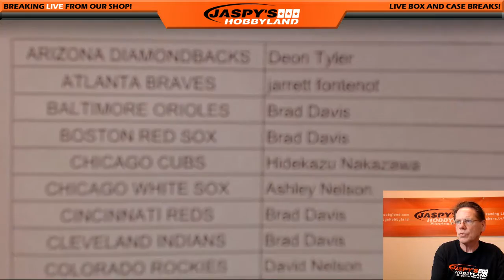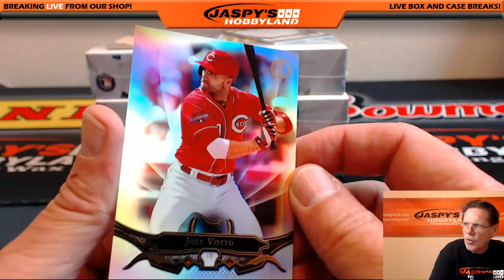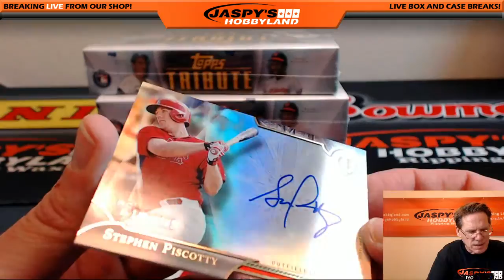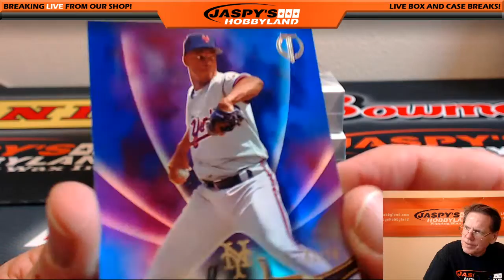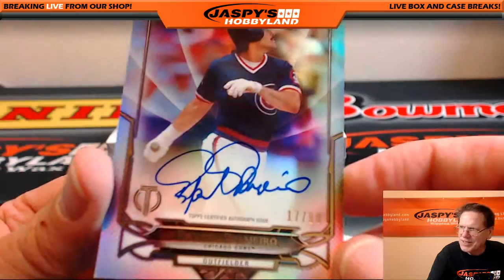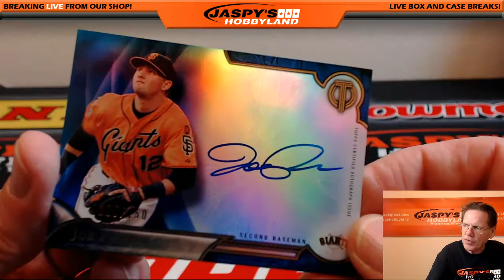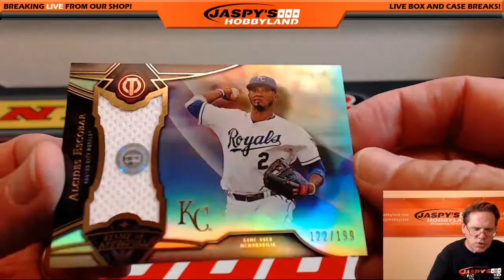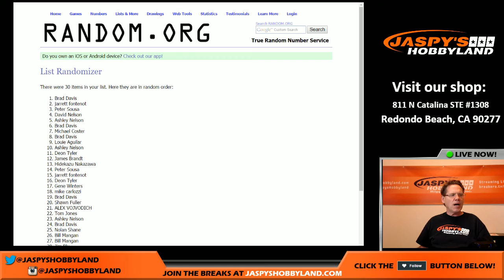7/15/16 - 2016 Topps Tribute Baseball PYT #6